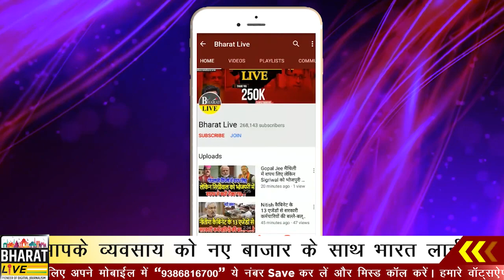मेयर चुनाव में बिट्टू सिंह का शक्ति प्रदर्शन, किया जीत का दावा!